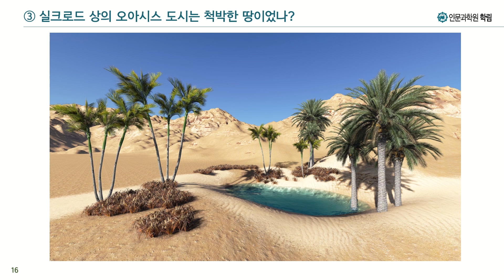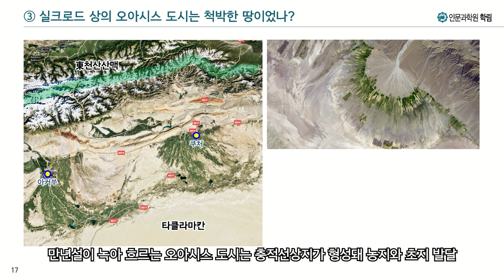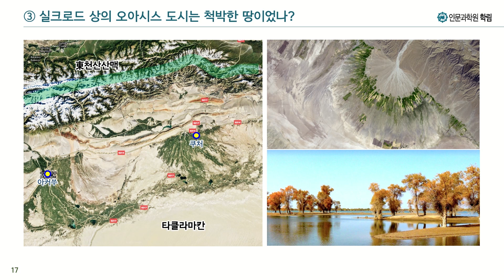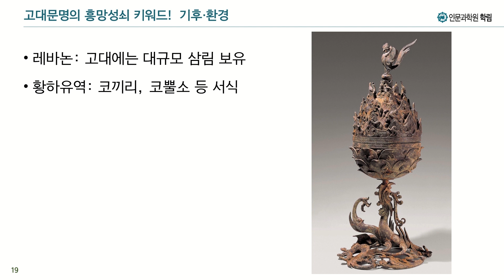실크로드 오아시스의 진실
본강 중에서 특정 주제만 추출한 영상입니다.
전체 영상은 본강 시청 바랍니다.

- 역사는 반드시 지형도로 이해해야한다는 필요성에 대한, 세번째 질문,  “실크로드 상의 오아시스 도시는 척박한 땅이었나?”
- 하서주랑/하서회랑 지역의 오아시스 도시 분석